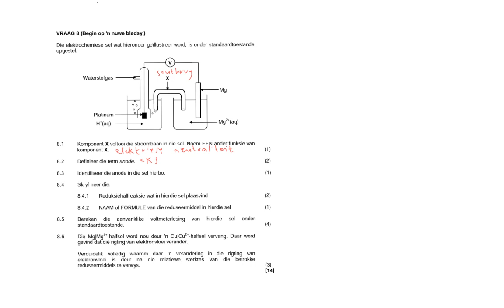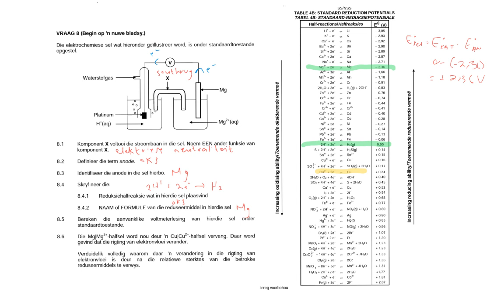Elektrochemie Chemie November 2020 (vraag 8) Gr. 12 Chemie